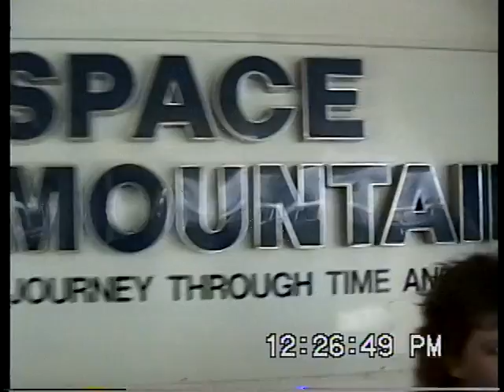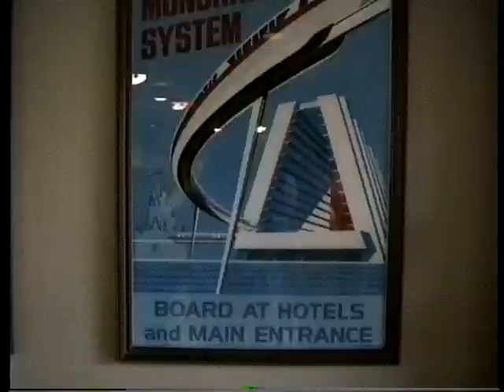Home Video 42 Florida 1 (5/5)